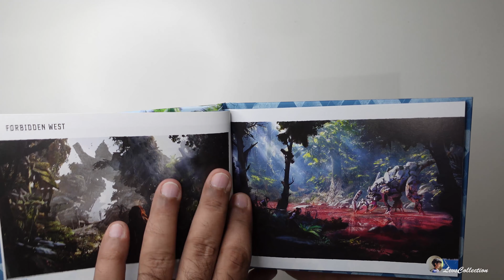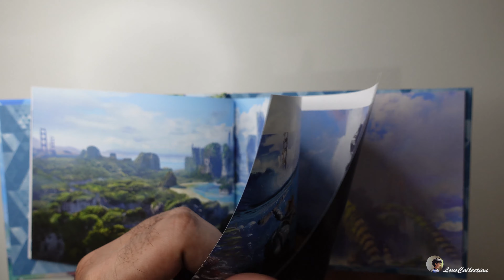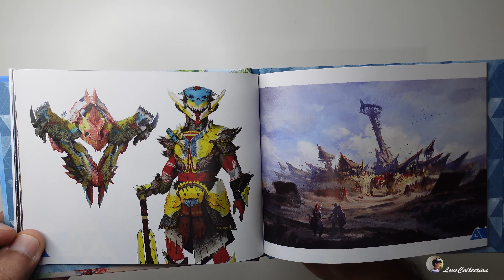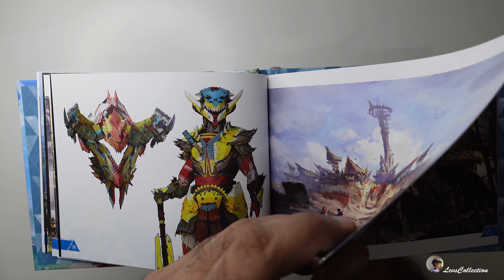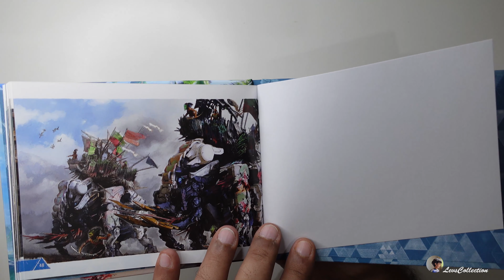Horizon Forbidden West - The Artbook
A quick look at the Artbook provided with special edition / collector's edition / Regalla edition of the game.

There are no spoilers in the Artbook so safe to post :)